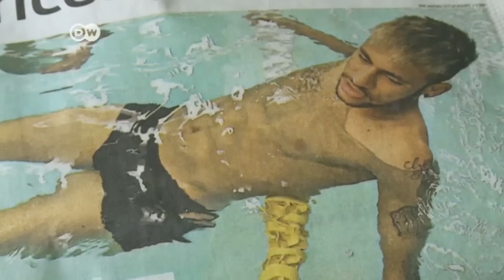Mundial 2014: la Selesao bajo presión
La selección de Brasil se encuentra bajo una enorme presión, no solamente porque quieren convertirse en campeones, sino también, porque saben que si pierden, el mundial ha terminado para Brasil.